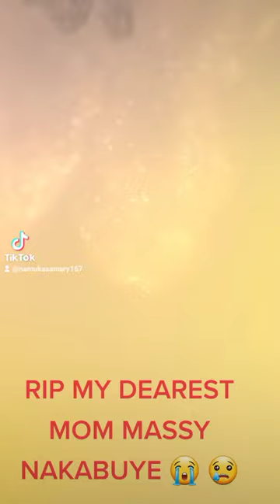RIP MY DEAREST MOM MASSY NAKABUYE 😭 😢 (1)